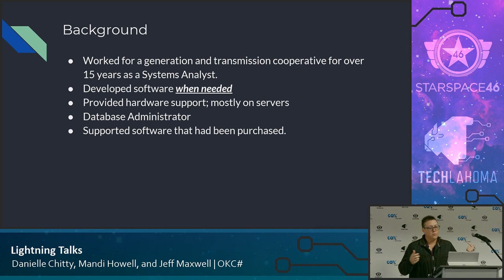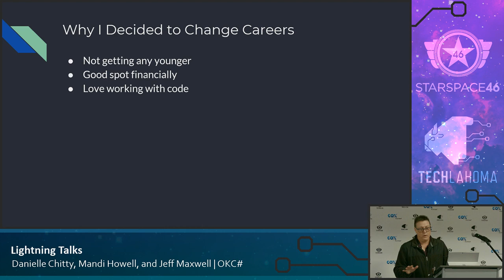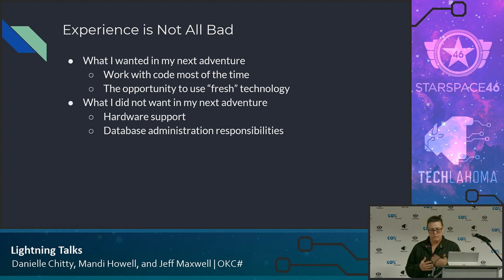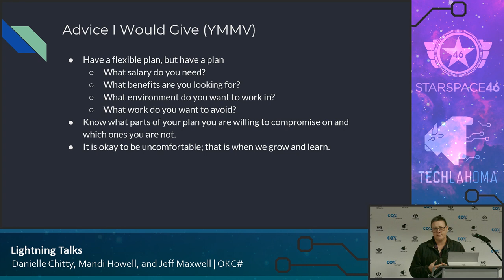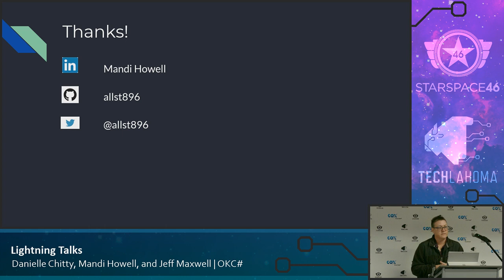Changing Careers at (Insert Your Age Here) - Mandi Howell: OKC#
After being at a company for over 18 years, I share some lessons learned when I decided to change careers and do the thing I really wanted to do for a living: develop software. I hope that these lessons will help anyone, no matter where they are in life.